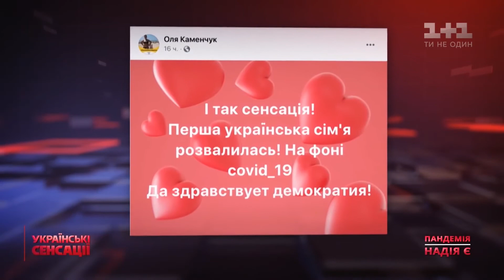Как карантин разрушает семьи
За время карантина резко возросло количество заявлений о разводах, а количество звонков на горячую линию по противодействию домашнему насилию общественной организации «Ла Страда» за время карантина увеличилось на 40%